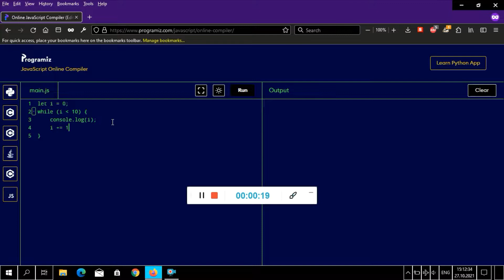Programming in JavaScript #5: While Loops